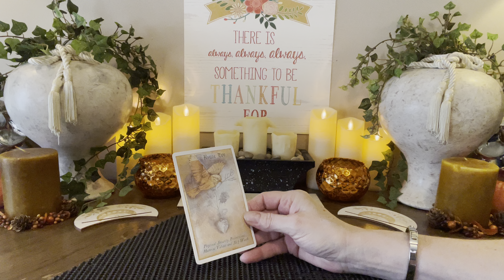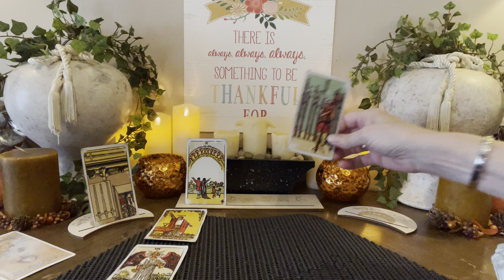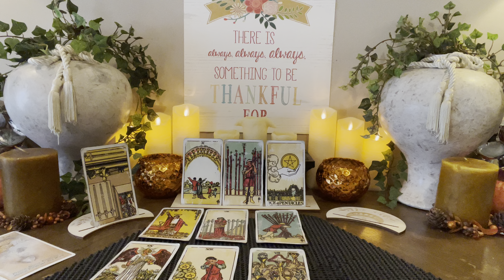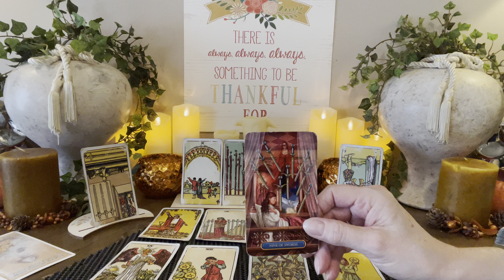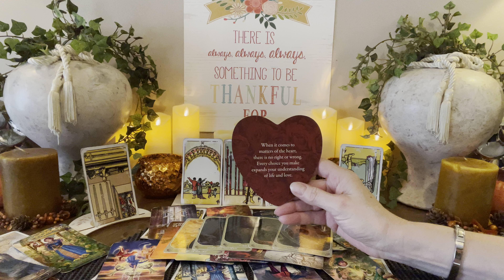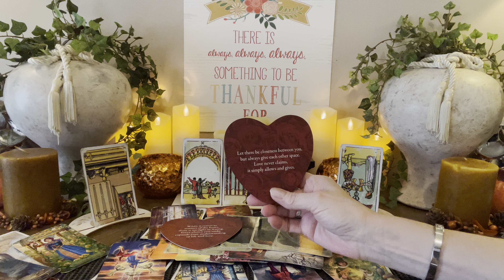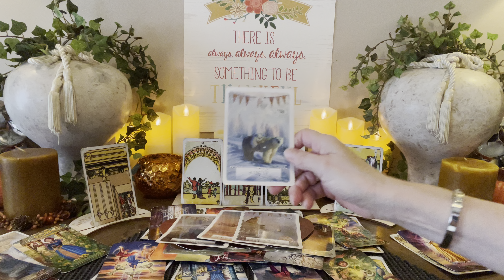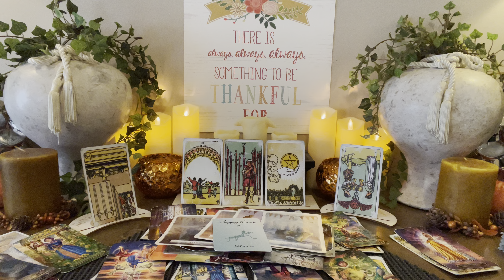SAGITTARIUS~October 2024~”This Is All About Receiving.. Literally Opportunities Being Brought to You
🌞PERSONAL READINGS🌞

I will respond within 24hrs and typically get you scheduled within a day to 3 days from the time you reach out.

I do not use Tarot in my Personal Readings. It is a tool I use on Youtube.. I do not need it…If thats what “you” believe you need to receive a reading there are so many other incredible readers to choose from.  Many Blessings!

I DO PERSONAL READINGS ON:
Tuesdays, Thursdays, Fridays & Sundays
ONLY

WHEN YOU EMAIL FOR A READING PLEASE INCLUDE:
-Your Time zone
-Your Availability (Day/Evenings)
-Length of Reading You Would like

20mins $55
30mins $75
45mins $100
60mins $125

ALSO INCLUDE:
 If you prefer a Call, FaceTime, Zoom or WhatsApp

If you’d like to donate, first let me say how humbled and appreciative I am. You can do so with the following:

🪽METHODS OF PAYMENT EXCEPTED🪽

ZELLE or APPLE PAY: I will provide if booking